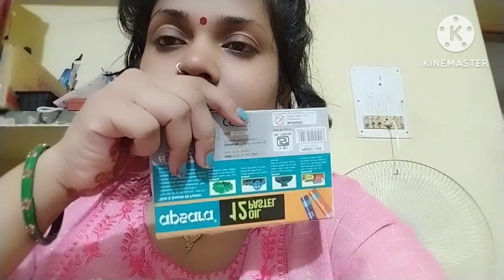6din pahle bukhar aaya hi tha fir se a Gaya 😭🙏 Bhagwan jaldi se thik kar dena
6din pahle bukhar aaya hi tha fir se a Gaya 😭🙏 Bhagwan jaldi dena